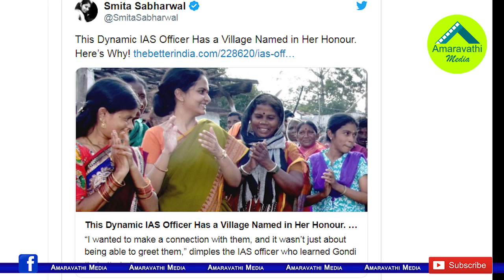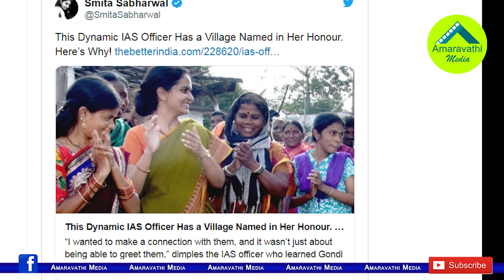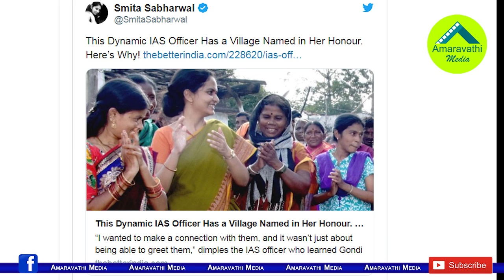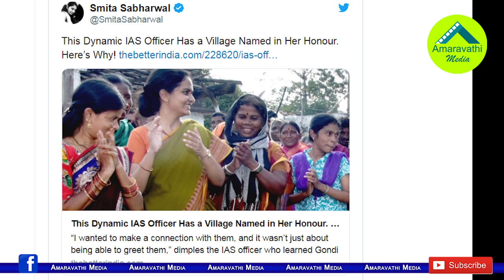ప్రజల్ని ప్రేమిస్తే, ప్రజలు ప్రేమిస్తే ఇలాగే ఉంటుంది...ఆ కలెక్టర్ కోసం గ్రామస్తులు ఏం చేశారో చూడండి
Lady IAS Officer Divya Devarajan has a Village Named in her Honour in Adilabad District
Amaravathi Media